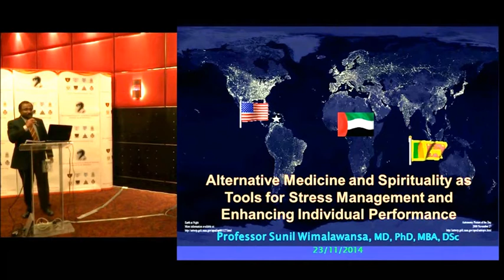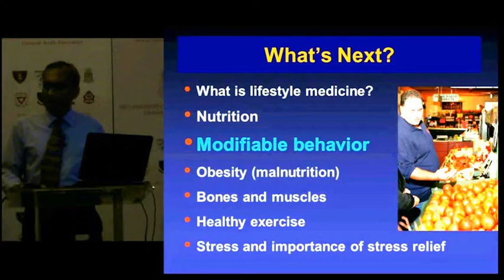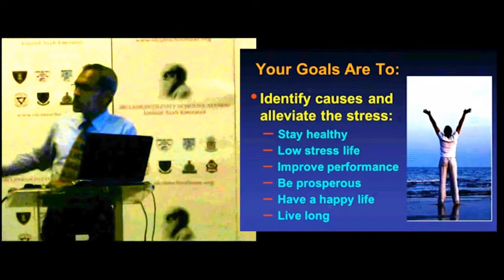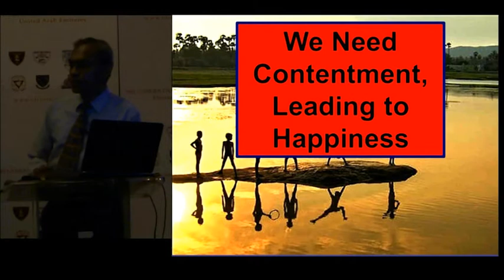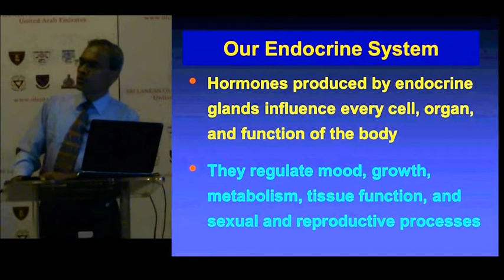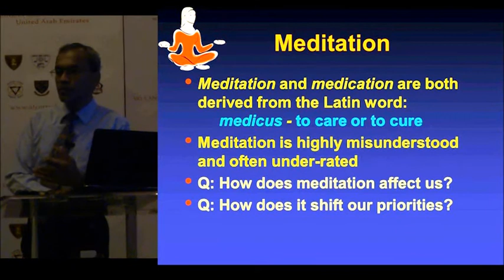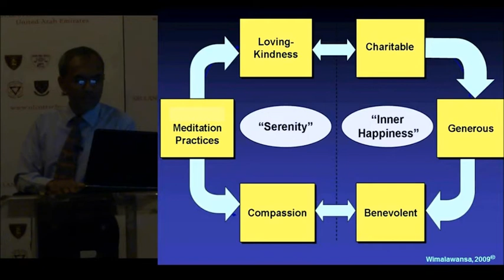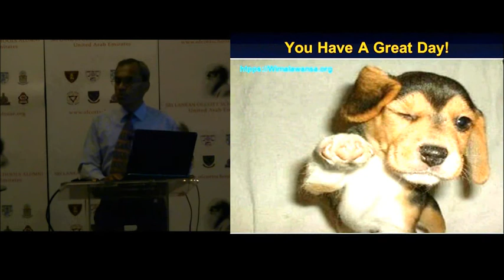OLCOTT ORATION 2014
Organized by Old Boys of Olcott Schools Alumni in UAE
23rd November 2014
by Professor Sunil J. Wimalawansa (MD, PhD, MBA, DSc New Jersey USA)